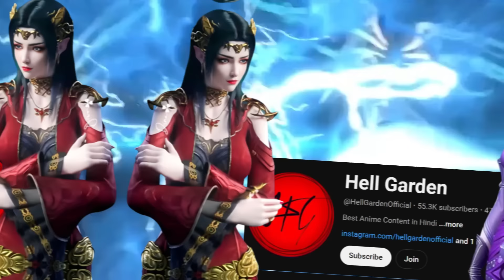BTTH GODS | Flame Emperor Episode 75 (New Novel Story) | Explained in Hindi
Battle Through The Heavens Flame Emperor: New Episode Chinese anime, Anime

Credit: Original Creators Animation & Manhua

Script writing pad
My favorite mouse
& yeah Apple pencil